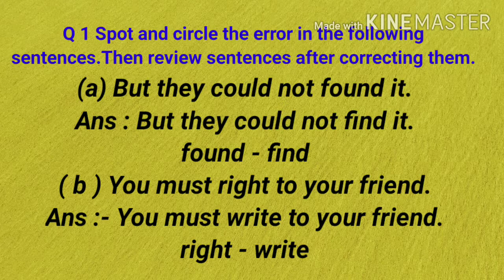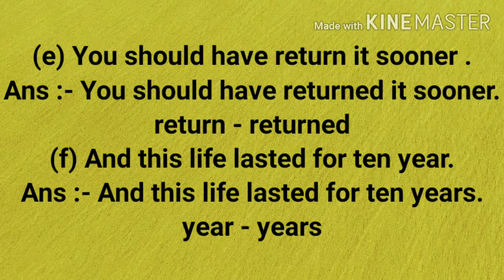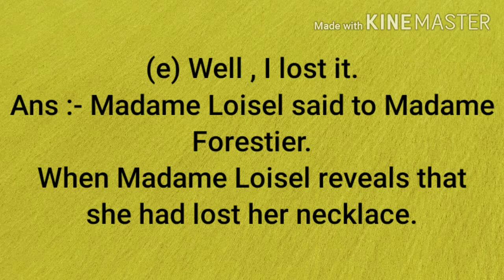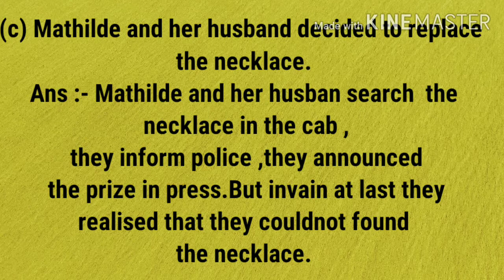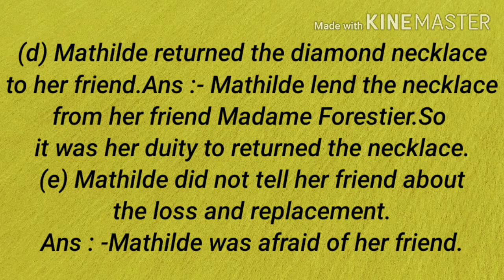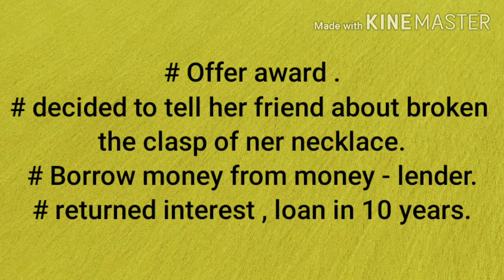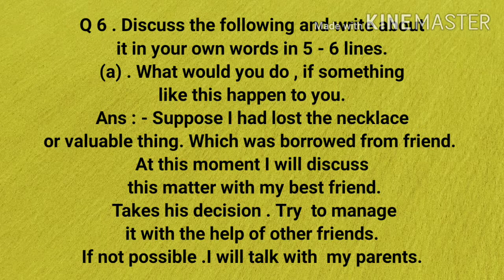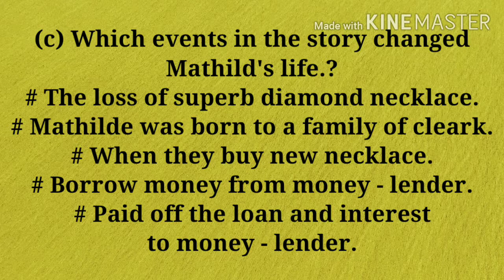9 th/ The Necklace Part II /English Workshop/Marathi Medium /My English Course book Standard Nine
This is an educational video Which can be helpful for 9 th standard students of Maharashtra State Board .